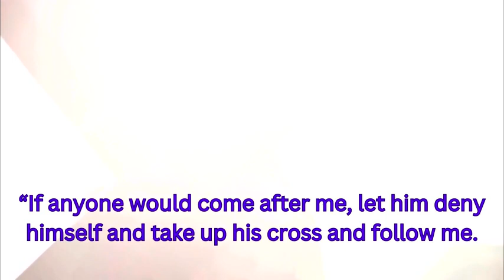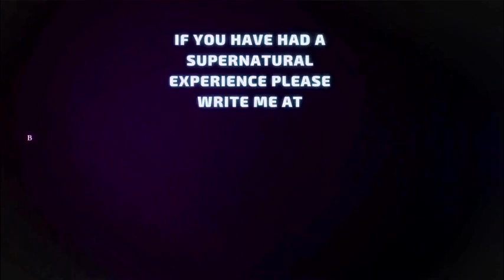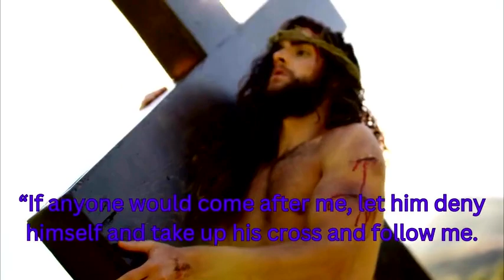UNDERWORLD PART 1, Underground Cities Below, Giant Men, Telepathic, ADVANCED TECHNOLOGY! ABDUCTIONS!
THIS IS PART 1 OF A 12 PART SERIES OF MEMORIES I HAVE OF BEING ABDUCTED AND TAKEN TO AN UNDERWORLD.

For the best products like teas and herbs visit tiny house farms! I was gifted some chai tea and turmeric to make Golden milk and it was amazing! Best quality in all my 52 years..